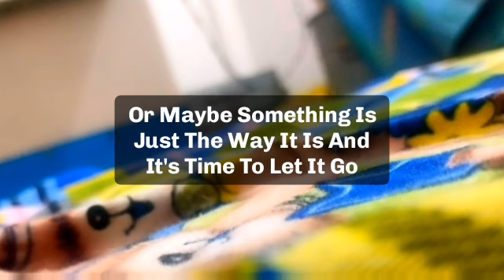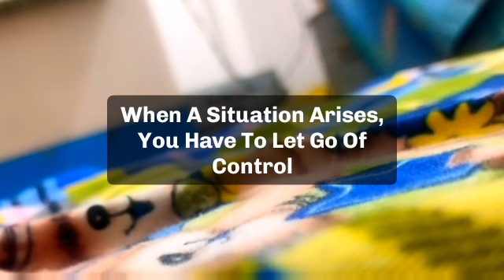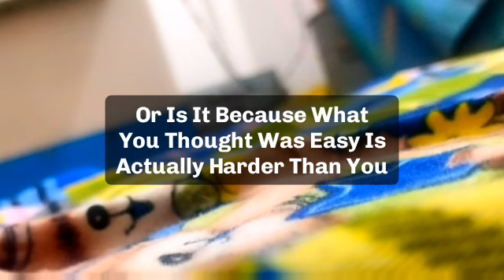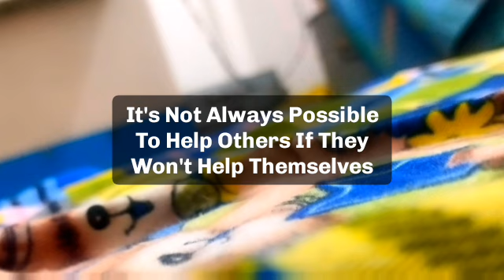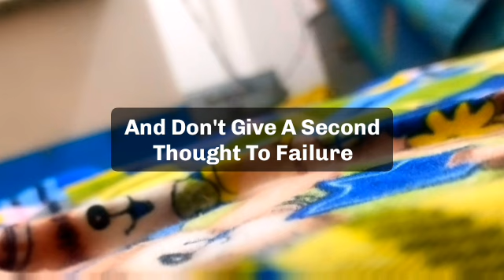🌈Today god message | your doughter is going to a dangerous place now very soon she need...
jesus calls
paul dhinakaran
names of jesus
dgs dhinakaran
stella dhinakaran
names of jesus christ
600 names of jesus
calling jesus
jesus calling 2021p
100 names of jesus
jesus calls us
dr dhinakaran

5 good night praye
good night prayers and blessings
3 short good night PRAYERSUNNAT
goodnight blessings